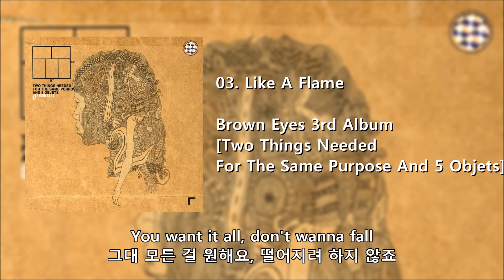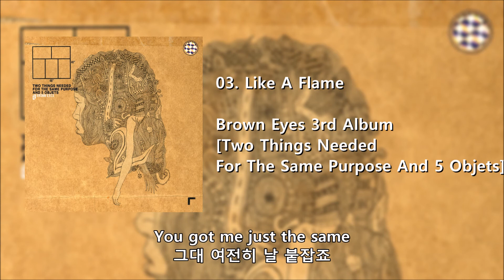[번역] (Brown Eyes 3rd Album) 03. Like A Flame 【2008】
Brown Eyes 3집 (2008. 06)
[Two Things Needed For The Same Purpose And 5 Objects]

03번 트랙, Like A Flame

작곡 - 윤건
작사 - Andi Roselund